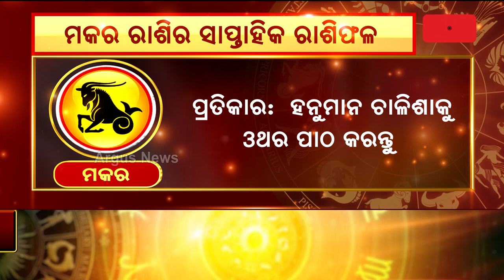Bhagya Bhabisyat || ମକର ରାଶିର ସାପ୍ତାହିକ ରାଶିଫଳ